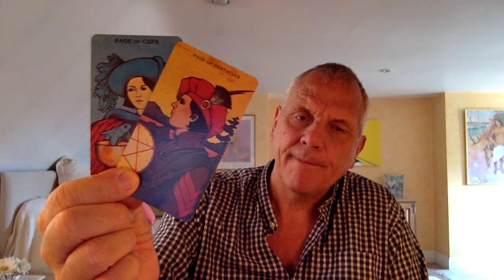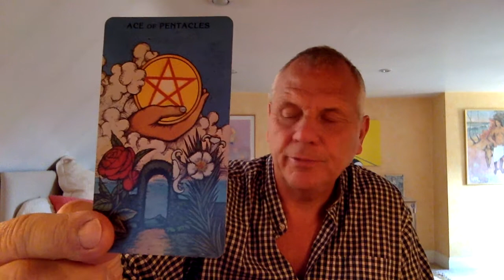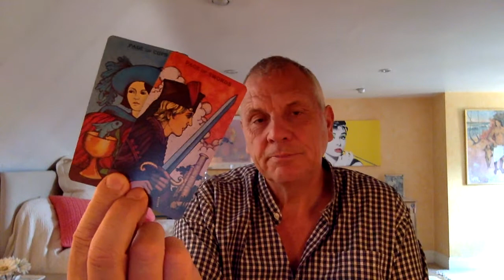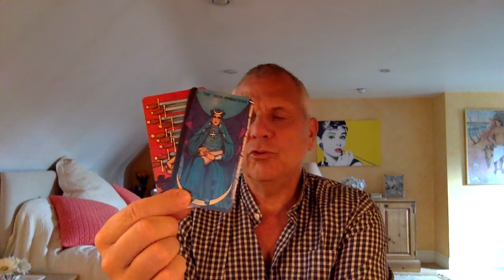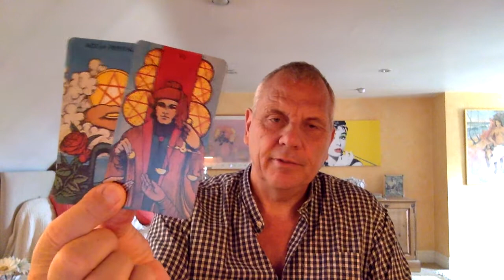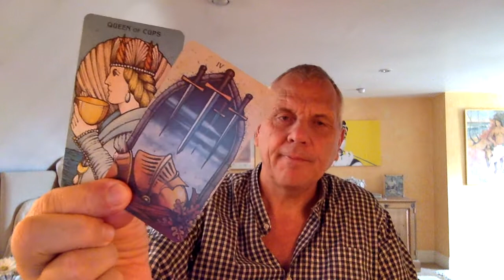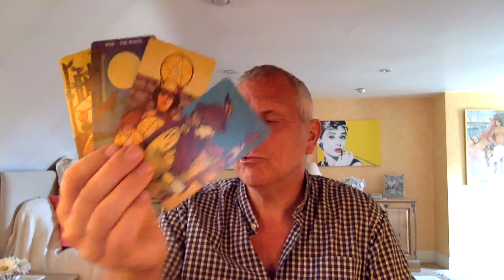SCORPIO JULY 2020 YOUR LOVE LIFE IMPROVES